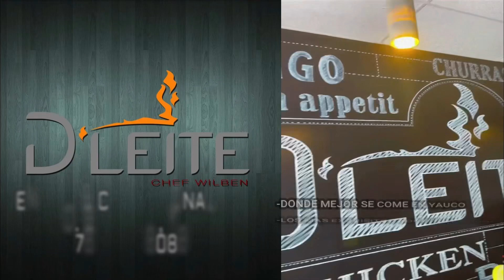La erosión Desaparece La Playa de Palomino 😩😳noticias